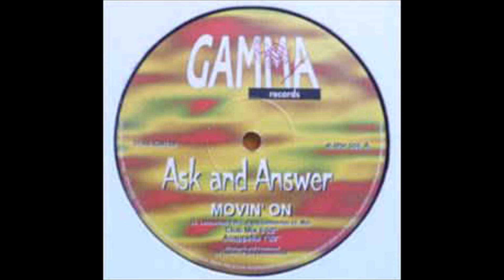Ask And Answer - Movin' On (Dub Mix) (1994)